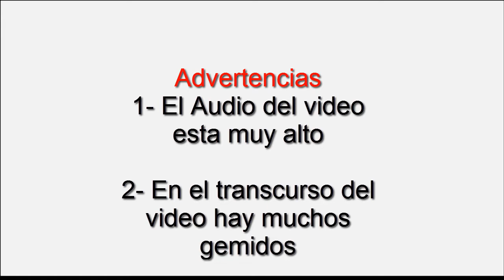¿¿¡¡POR QUE GIME TANTO!!?? I Yosgart Evil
Este vídeo es el mas ambicioso que he echo hasta ahora, pesa 5,46 GB el vídeo. tuve muchos problemas con el renderizado por que tenia demasiadas cosas en un lapso muy corto de tiempo